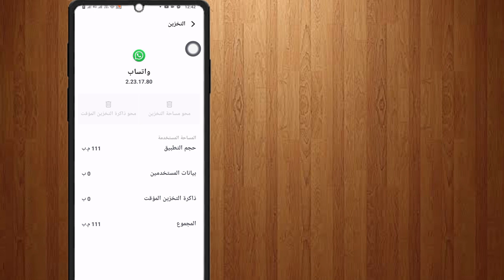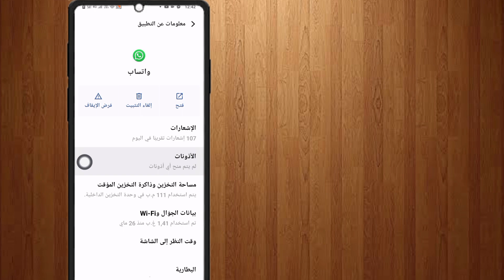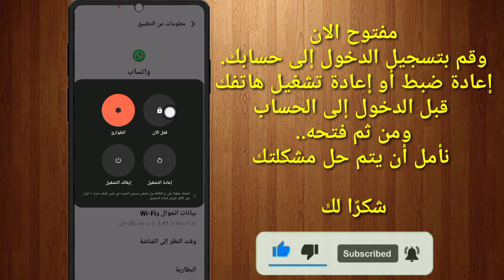تحديث واتساب الجديد | ميزة القنوات في تطبيق الواتساب اصبحت متاحه الان | تعرف علي ميزة القنوات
تعرف على ميزة القنوات التي أطلقها WhatsApp رسمياً !
ميزة القنوات في تطبيق الواتساب اصبحت متاحه الان
واتساب يعلن عن اطلاق ميزة القنوات في التطبيق